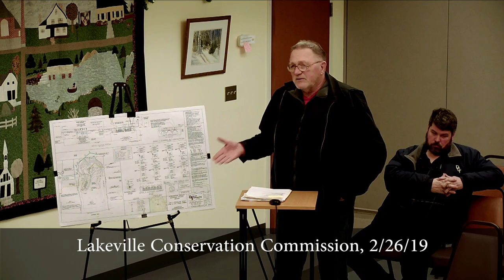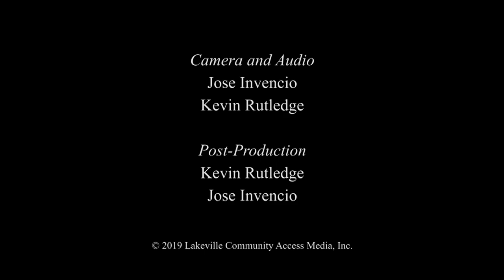Lakeville Conservation Commission, 2/26/19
190226 LK Conservation Commission v2.mp4